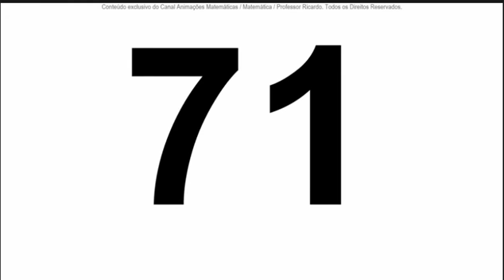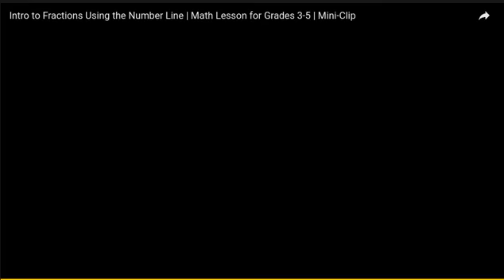Numbers 1 To 100!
In this video I say numbers 1 to 100!

CHECK MY OTHER NUMBER VIDEOS

🐨 Follow Me Or Else Im Going To Kick You!

The End .

Tae End .